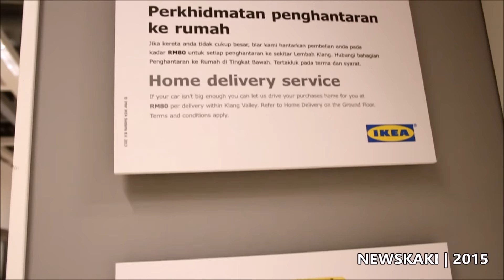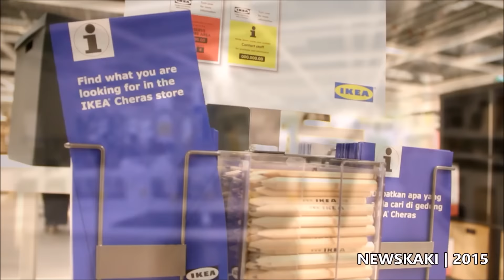IKEA Cheras Grand Opening LIVE Footage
Live Coverage by Newskaki.com (151119)

IKEA Malaysia unveiled its second store IKEA Cheras located at Jalan Cochrane, Cheras. Spanning accross 42,000 square-metres of shopping spare, the new store is 20% bigger than IKEA Damansara. IKEA Cheras features 56 showrooms and offers over 8,500 products that fit well into Malaysian homes.

Address: 2A, Jalan Cochrane, Taman Maluri, Kuala Lumpur, Malaysia.